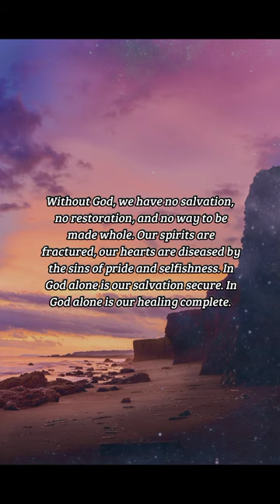BIBLE VERSE OF THE DAY - March 20, 2023 | morning prayer | Your Daily Dose of God's Word.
Heal me, O Lord, and I shall be healed; save me, and I shall be saved: for thou art my praise.

Jeremiah 17:14

INSPIRATION:
Without God, we have no salvation, no restoration, and no way to be made whole. Our spirits are fractured, our hearts are diseased by the sins of pride and selfishness. In God alone is our salvation secure. In God alone is our healing complete. When He restores us, we can know with confidence that we have been healed and saved.

PRAYER:
Thank You, Lord, for taking my broken heart and making it whole. Thank You for bringing life to my lifeless spirit, and repairing Your image in me. Help me to live as one who has been made new, saved and healed by the hands that made all things. In Jesus’ name, amen.

us